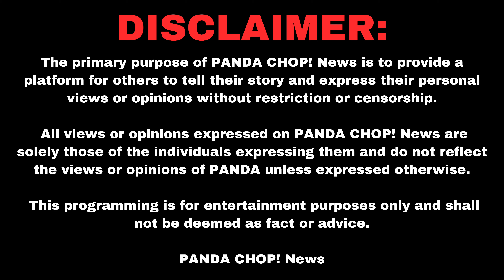Tina Torres BROKE This Rapper's Heart! 💔 💔 💔 [Part 13]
Tina Torres is a singer and controversial social media personality that has been exposing the music industry for shady practices. Back for her 4th interview, Tina talks about breaking a rapper's heart and him going off on her!